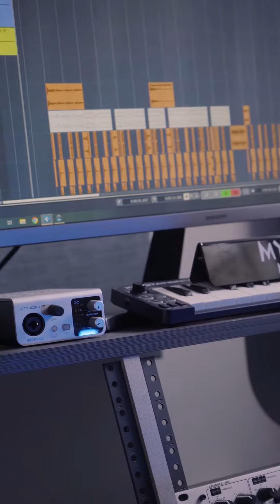UNHOLY (Cover) - Big Boy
Wishing you all an "Unholy" Halloween Big Boy style!